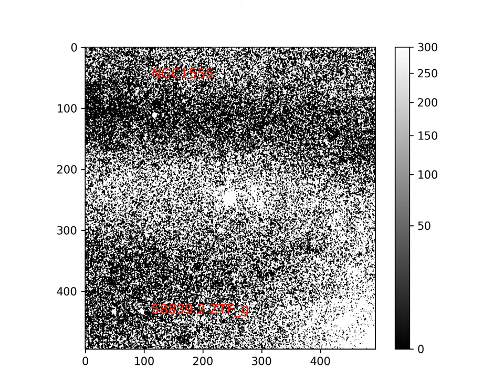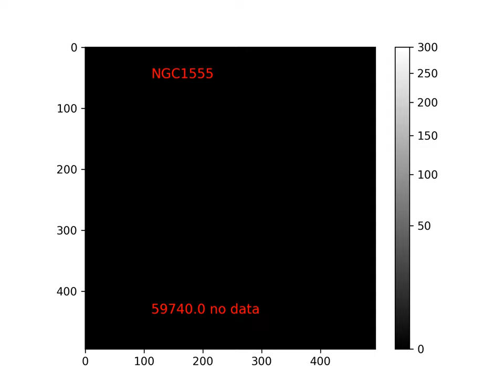Variation in NGC 1555 (Hind's Nebula) in zg filter between 27-3-2018 and 27-12-2022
The Zwicky Transient Facility (ZTF) images a large part of the sky 2 or 3 times per week. Snippets from that data were used to make a movie of the variation NGC 1555, a reflection nebula illuminated by the star T Tauri.  The images were taken through the zg filter.